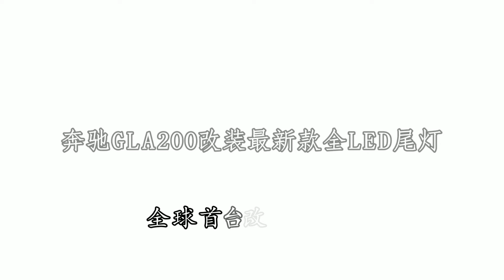Mercedes-Benz GLA headlights rear taillights upgrade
Professional Mercedes-Benz car headlights headlights modified wholesale; computer remote matching lights internal procedures; If you need to know, you can install a called "WECHAT" social networking application to contact me, wechat ID is 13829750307